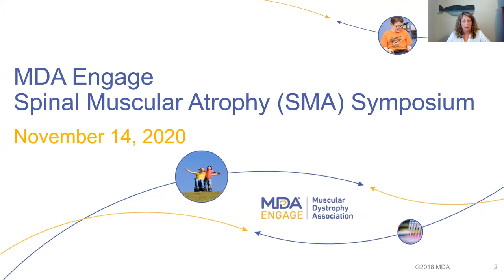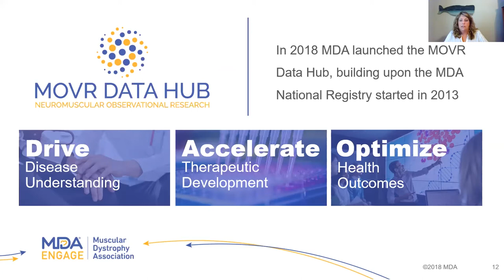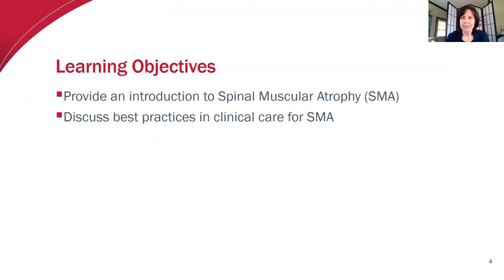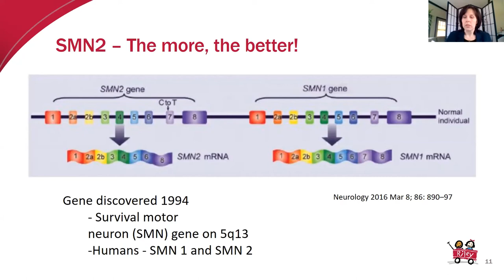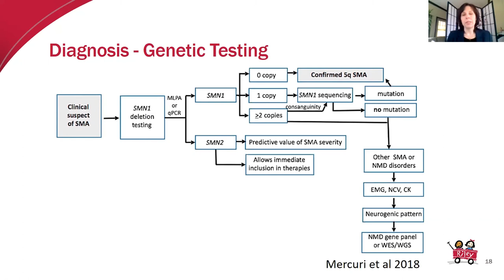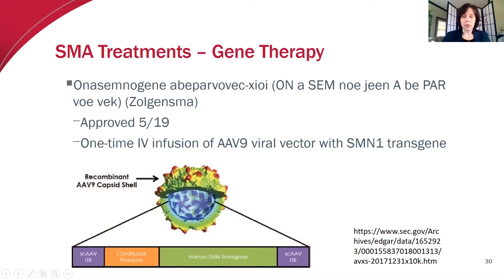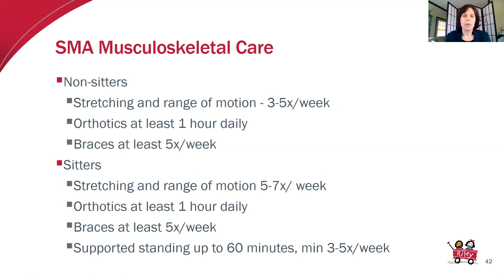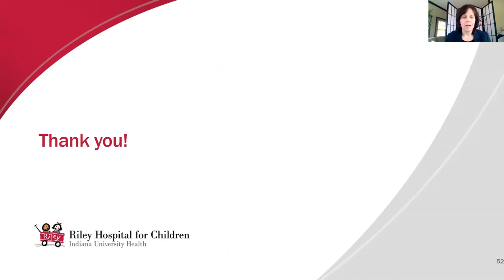Overview of SMA and Best Practices for Care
Dr. Marcia Felker, Neurologist, Assistant Professor Clinical Neurology from Riley Hospital for Children, Indiana University Health gives her presentation on an overview of SMA and Best Practices for Care at the MDA Engage SMA Symposium on November 14, 2020.
Thank you to our Engage video supporters: Biogen, Cytokinetics, Genentech.